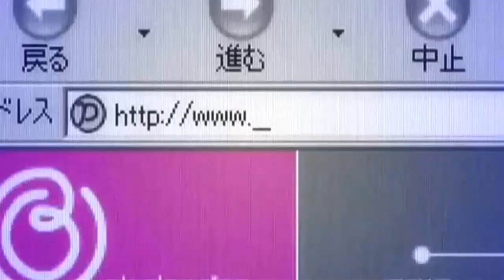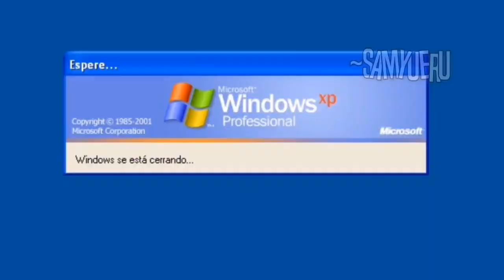ANIME CRACK En ESPAÑOL【MEGA COLABORACIÓN】Me Siento Duro (͡° ͜ʖ ͡°)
Mega Colaboracion Anime Crack
Canal de los Crackeros 7u7

▶️Animes
0:00 Mayo Chiki!
0:05 Deja Vu
0:36 Monster
0:47 Mondaiji tachi ga isekai kara kuru sou desu yo
1:04 Violet Evergarden
1:22 Black Clover
1:35 Highschool DxD Hero
1:47 Golden Time
2:06 Darling In The Franxx
2:31 Last period owarinaki rasen no monogatari
2:57 Boku no Hero Academia
3:13 Highschool DxD Hero
3:28 Tsurezure Children
3:58 Mahou shoujo Site
4:43 Nanatsu no Taizai:Imashime no fukkatsu
4:46 Black Clover
5:04 Darling in The Franxx
5:42 Kiznaiver
5:53 Absolute duo
6:07 Little Witch Academia
6:30 Sora Yori mo Tooi Basho
6:46 Tada Kun wa Koi wo Shinai
7:09 Acchi Kochii
7:35 Takunomi
8:08 Mahou Shouja Site
8:34 Darling in The Franxx
8:56 Higurashi no naku koro
9:10 Parasyte
9:37 Tada Kun wa Koi wo Shinai
9:51 Elfen Lied
9:55 Highschool DxD Hero
10:12 Tasogare otome x amnesia
10:30 Cuticle Detective Inaba
🔥Gracias por mirar🔥